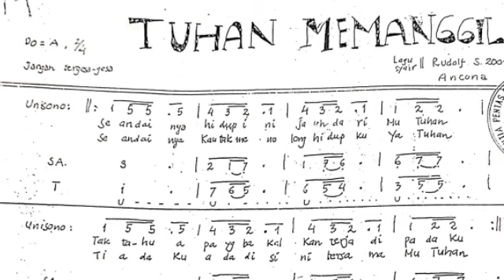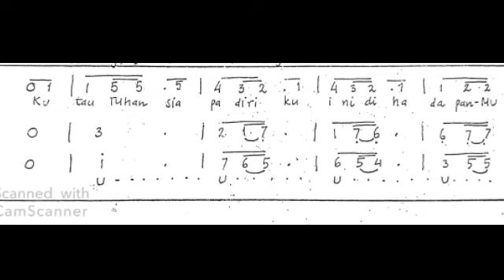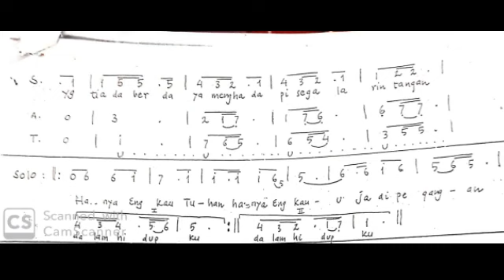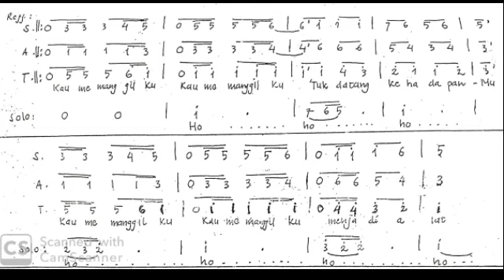TUHAN MEMANGGIL | Lagu Rohani Katolik